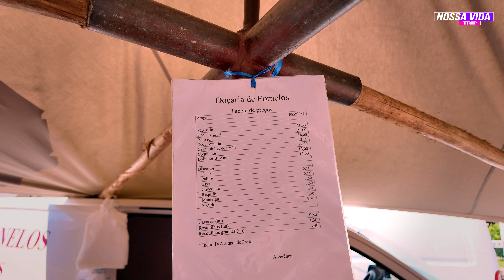COMO É UMA FEIRA LIVRE EM PORTUGAL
ESTAMOS DE VOLTA 🇵🇹💚

Sentimos muita falta de vocês durante esse tempo, mas estamos agora com todo gás para ficar de vez e nunca mais sair daqui.

O vídeo de hoje estamos levando vocês para uma feira livre aqui em nossa cidade em FAFE e mostramos um pouco dessa cultura maravilhosa que temos por aqui.

Conta para gente aqui nos comentários o que vocês acham e se ainda não é inscrito, já SE INSCREVE e aperta o sininho porque agora será chuva de vídeos para vocês.